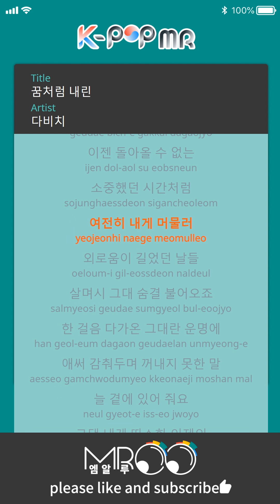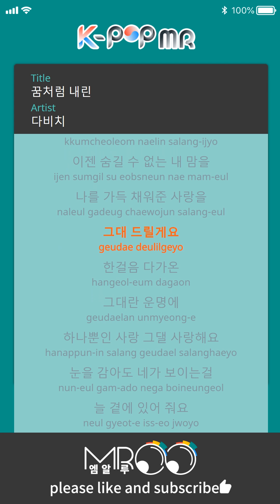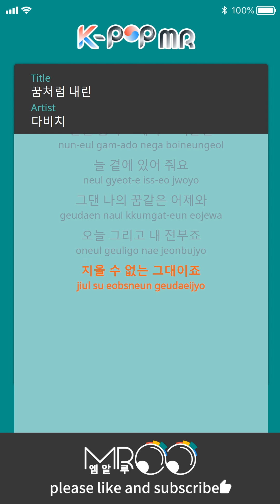Falling In Love - Davichi (b1 Ver.)ㆍ꿈처럼 내린 다비치 [K-POP MR★Musicen]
[Eng_Sub]

Yesterday has faded
But as your light's coming up again
It approaches
It still stays in me
Just like precious times that won't come back

Your breath is softly blowing away
The days in the lingered loneliness

You are the destiny approached me step by step
I tried so hard to hide it from you, I couldn't speak those words out
Always be next to me
To me you are love
That fell like a warm yesterday's dream

My way is full of emptiness
But because I'm with you, I'm happy

Now I can't hide my feelings
My love that filled me up

You are the destiny
Approached me step by step

The only one love, I love you
I see you, even if I close my eyes
You are my everything
Of a dream-like yesterday and tomorrow too

You are indelible

ⓒMusicen. MROO"